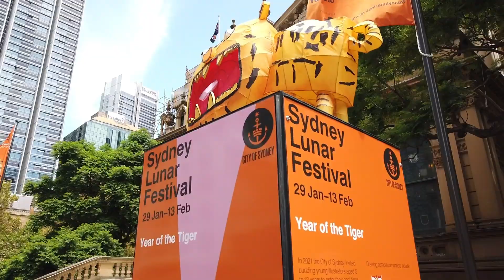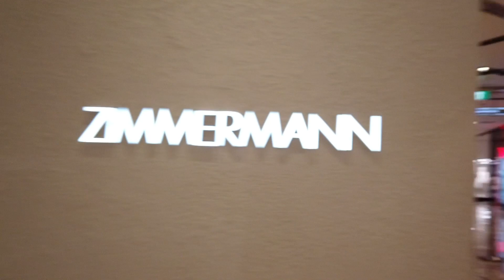#47 出去看雪梨恢復正常了嗎?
我也不知道為什麼大家都在外面跑啊我還關在家裡是怎樣. 我決定不管外面有多少病毒我要出去了.

▶EQUIPMENT USED IN THIS VIDEO 使用硬體軟體:
✅ 相機 MY CAMERA: OSMO POCKET
✅ 有線麥克風 BOYA LAV MICROPHONE
✅ 無線麥克風 WIRELESS GO MIC
✅ 好用照起來又美麗的NEEWER RING LIGHT